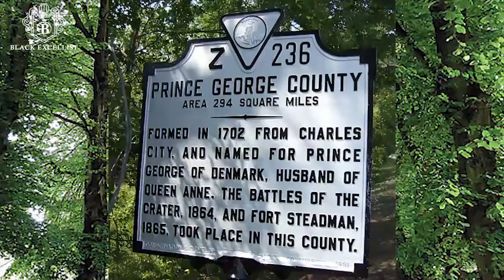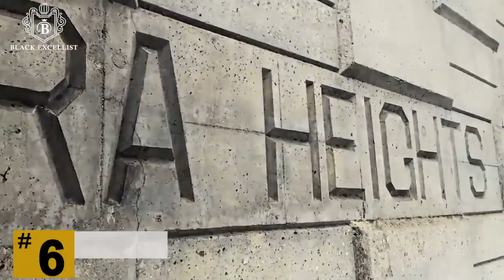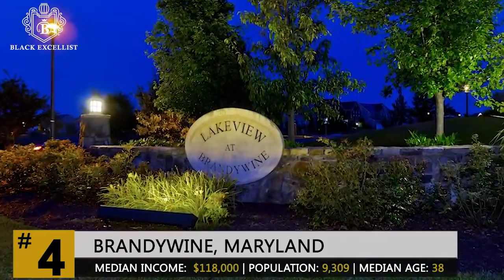Black Excellist Top 10 Richest Black Communities